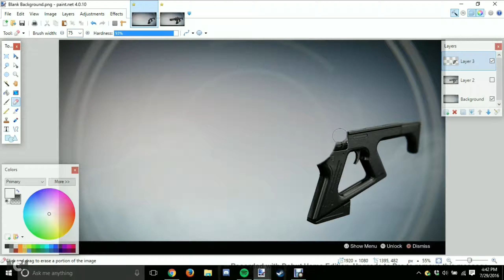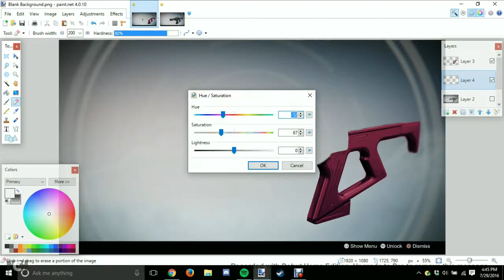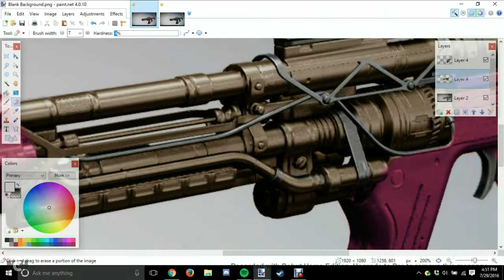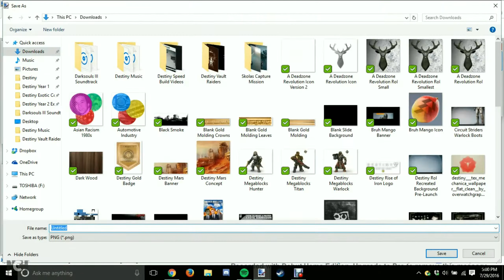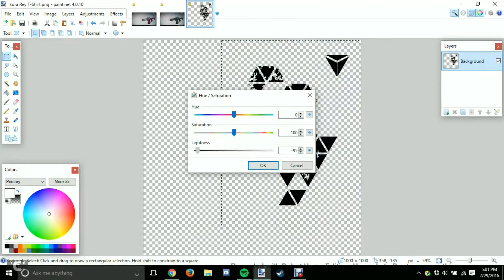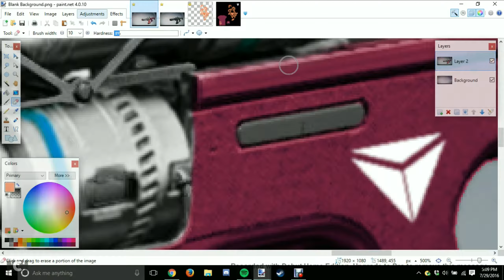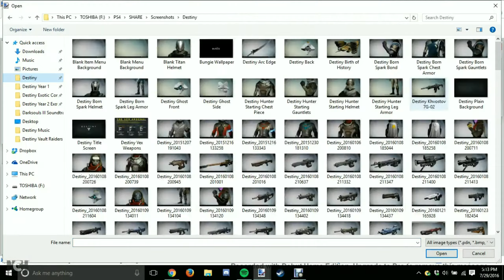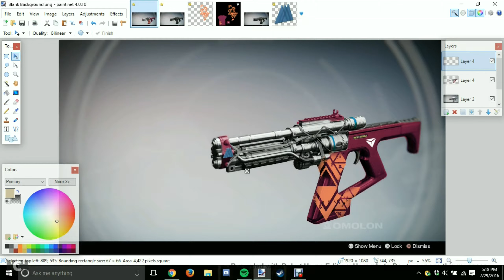Exotic Concept Speed Build: Archer's Paradox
Hey Guardians! Today I wanted to show you guys a speed build of an Exotic Concept by Kecha_Watcha. If you want to see where the idea came from, here's the link to the original video by my friend KackisHD

This weapon is known as Archer's Paradox, an Exotic Fusion Rifle.

Keep exploring Guardians!

Composed by Michael Salvatori, C. Paul Johnson, Martin O'Donnell, and Paul McCartney
Destiny Original Soundtrack
Track 43